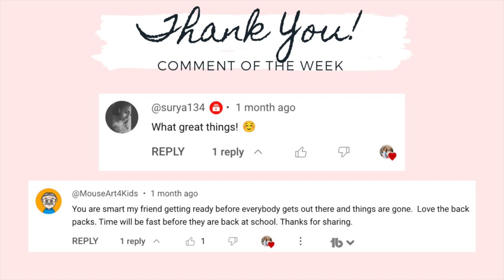LABOR DAY WEEKEND || SUMMER FUN 2023 || WEEKEND VLOG || ADALYNN GOT BAPTIZED || Jill Sanchez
Hi lovies! Today’s video is LABOR DAY WEEKEND, and our SUMMER FUN activities, WEEKEND VLOG, and also ADALYNN GOT BAPTIZED.

CHECK OUT SOCIAL MEDIA ACCOUNT:
JILL SANCHEZ

EQUIPMENTS:
 Canon G7x mark ii
 Canon SL1
 Amazon Tripods